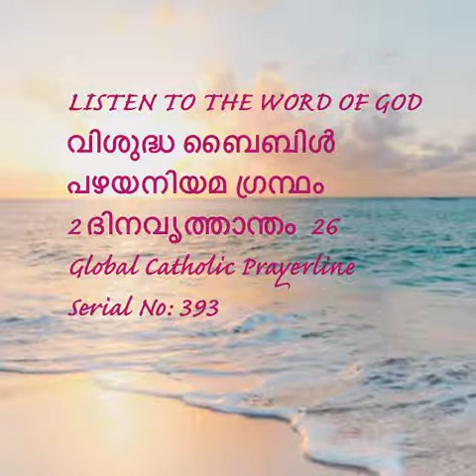2Chronicles 26-2 ദിനവൃത്താന്തം 26